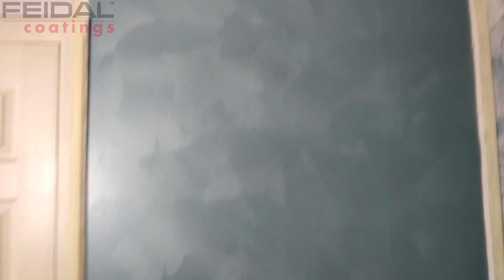Новинка от FEIDAL! Satin Dekor Weiss! Первые обзоры, декоративная краска с эффектом сатина/шелка!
Обзор нового продукта от компании FEIDAL, Satin Dekor Weiss от нашего технолога Романа Бовтрука! Следите за публикациями новых видео по этому материалу!/Огляд нового продукту від компанії FEIDAL, Satin Dekor Weiss від нашого технолога Романа Бовтрук! Слідкуйте за публікаціями нових відео з цього матеріалу!